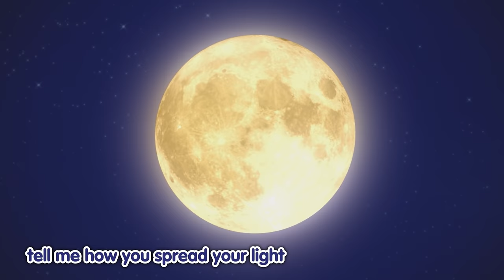Badanamu Halloween Compilation | Nursery Rhymes & Kids Songs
It's almost Halloween! Tune into today's compilation for 60 minutes of spooky fun! Happy and safe trick-or-treating!

Tracks Included:
0. Introduction 0:00
1. Trick or Treat | Halloween Song 0:07
2. I Don't Scare Easily 1:38
3. What Would You Do If You Had Three Wishes - Suffix Song II 3:57
4. The Legend of Sketchy Pencil 6:11
5. The Ballad of Bada Bones 8:54
6. We're Superheroes 11:32
7. Be Who You Wanna Be 14:17
8. Dino Bus 16:28
9. Zoo Party 18:39
10. Party On the Ocean Floor 20:33
11. Pig in a Wig 22:53
12. Lovely Moon 24:26
13. Community Helpers 26:40
14. Let's Build a Pyramid 28:45
15. Ridiculous 31:10
16. Animals in Camouflage 33:21
17. A Pirate's Life 33:50
18. Let's Make a Movie 38:10
19. If You Can Dream It - STEAM Song 40:18
20. Mimi's Robot 42:23
21. Let's Play Hide-and-Seek 44:20
22. Zoo Parade 46:17
23. Abby-Cadabra 48:19
24. Star Light, Star Bright 50:04
25. Twinkle, Twinkle Little Star 51:36
26. I'm a Little Teapot 53:18
27. Itsy Bitsy Spider 55:24
28. Umpa Mumpa 57:29